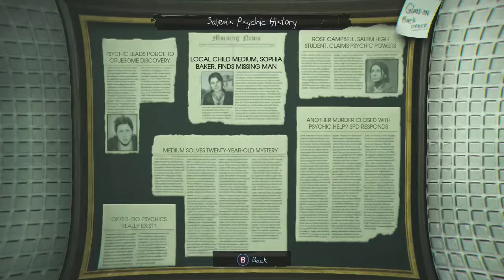Church Massacre Murdered: Soul Suspect Gameplay With Commentary Part 5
Murdered Soul Suspect Gameplay Walkthrough Part 5 includes Mission 5 of the Story for PS4, Xbox One, PC, PS3, Xbox 360 in 1080p HD. This Murdered Soul Suspect Gameplay Walkthrough will also include a Review, all Chapter Missions, Side Missions and the Ending.

Murdered: Soul Suspect is an action-adventure video game, developed by Airtight Games and published by Square Enix. Murdered: Soul Suspect is available for PS4, PC, Xbox One, PS3 and Xbox 360. The events of the game are set in Salem, Massachusetts, and focus on Detective Ronan O'Connor, who is slain by a brutal and relentless killer. Ronan returns as a ghost, and will not rest in peace until he solves his own murder by using his ghostly powers, and at the same time combat demonic creatures who wish to eat his soul. Along the way to finding his killer, Ronan is also helped by Joy, a girl who not only witnessed Ronan's death, but can also see and speak to ghosts (including Ronan), a trait she inherited from her missing mother, a contracted psychic. When Ronan O'Connor, a detective with a checkered past, gets caught up in a burglary, his life is brought to an untimely end by a brutal and relentless killer. Shocked to find himself in the afterlife, his only escape from the limbo world of Dusk is to uncover the truth behind his killer, track him down and bring him to justice using new-found supernatural abilities. As Ronan, you have freedom to explore the town of Salem: its wooden houses, narrow streets, Gothic churches, and mental asylum for clues. Battle demonic spirits to save your soul and uncover the shocking revelations about who is responsible for your death